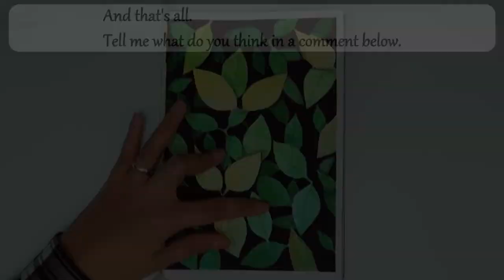I Followed A makoccino' Negative Painting Tutorial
Hey Guys, in this video I tried to follow a Negative Painting tutorial
for the amazing youtube artist makoccino.

If you like it please give it thumbs up& tell me what do you want to see next.

Material:
Winsor&Newton Cotman watercolor paper
Sakura Koi Coloring Brush Pens
Winsor&Newton watercolors
paintbrush size 0
Water brush size 8